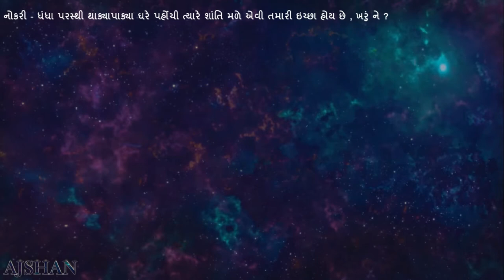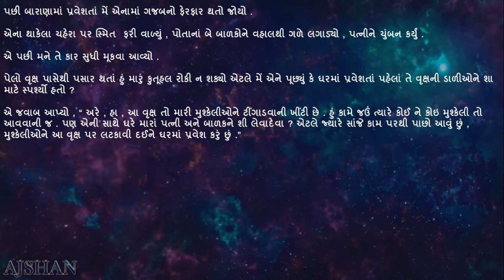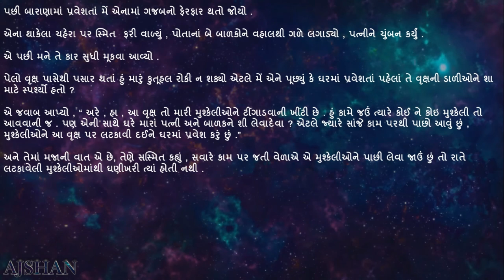Be Positive In Just One Minute Story No. 4 | ફક્ત એક મિનિટમાં સકારાત્મક બનો વાર્તા નંબર - 4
Namaskar Dosto aa video ma ek "The Trouble Tree"  name ni story vishe kehvama aavyu che. Aama family and business bane ne kevi rite manage karvu ena vishe kehvama aavyu che.